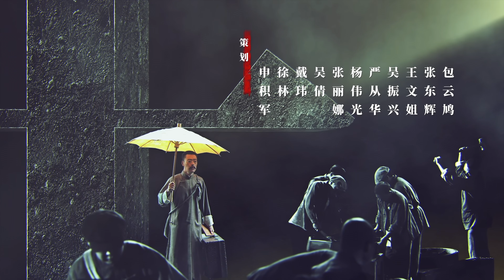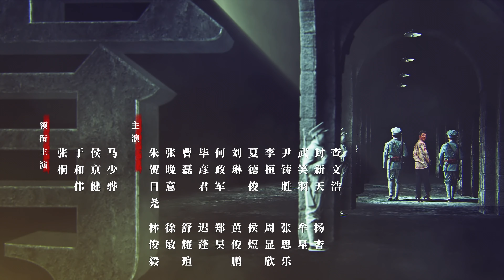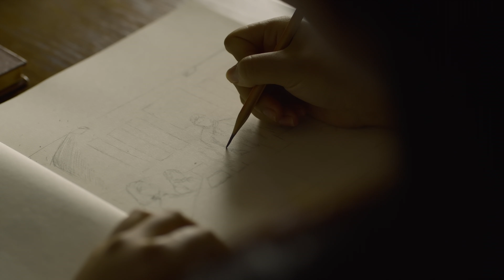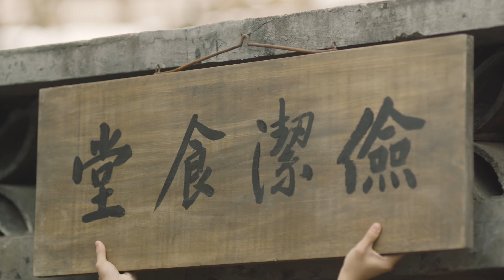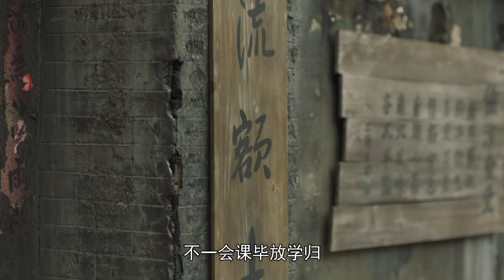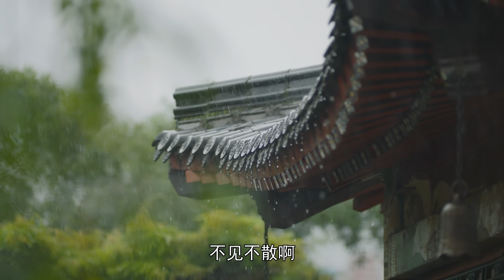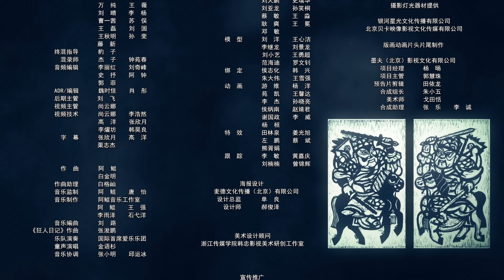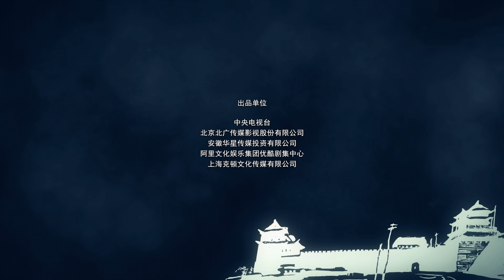觉醒年代 21